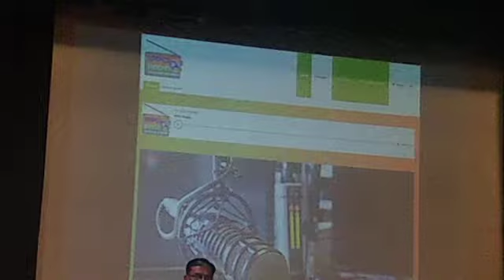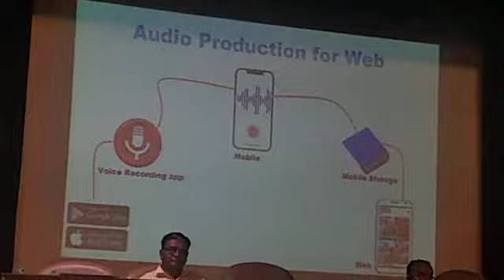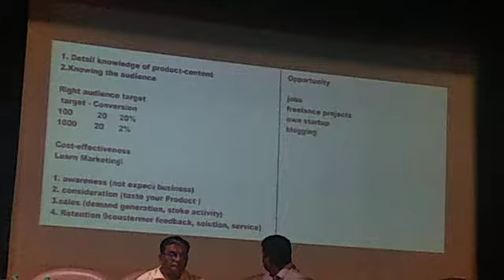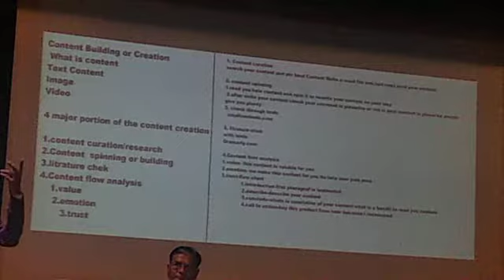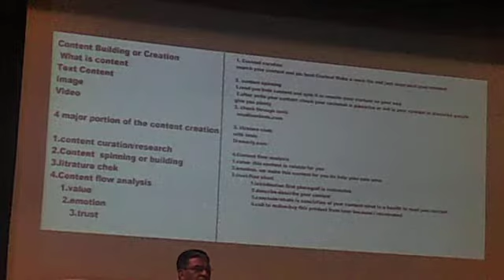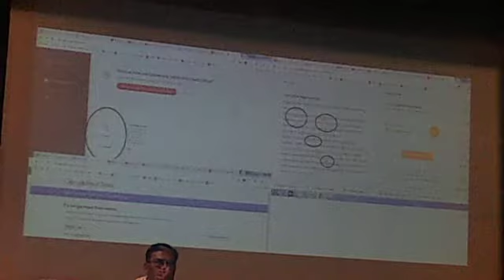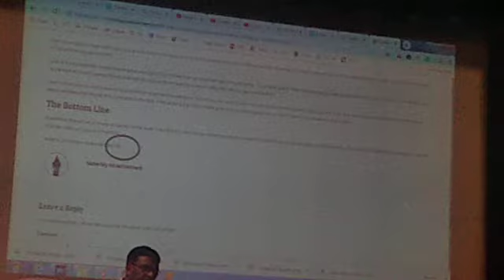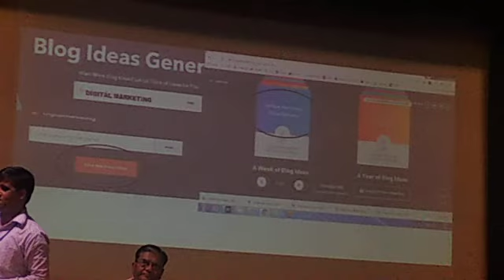DIGITAL MAREKTING wORKSHOP ON 25 Aug 19 at Digital Media Awards 2019